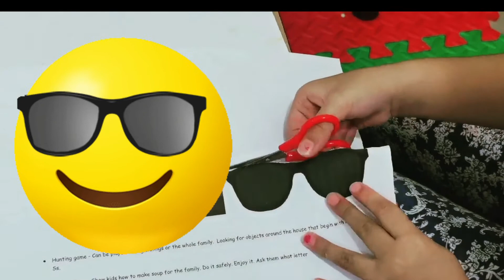Making a cool Sun with shades